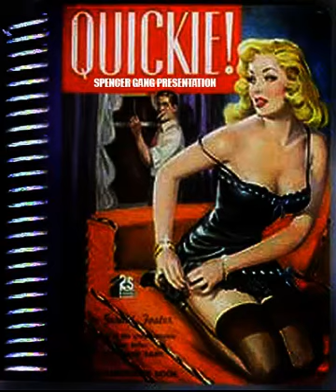Quickie- Kashmere Ft. Ron & Alonzo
Please leave some feed back. This is my song i made today, more to come!